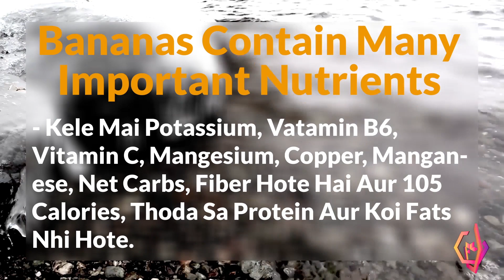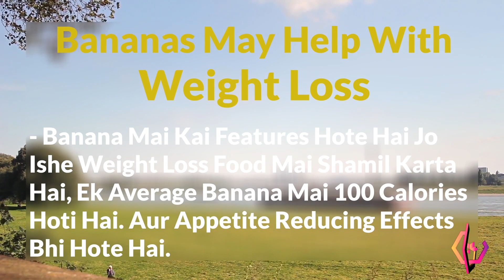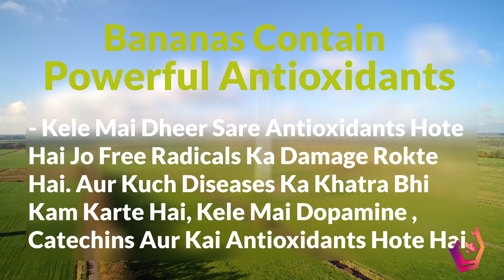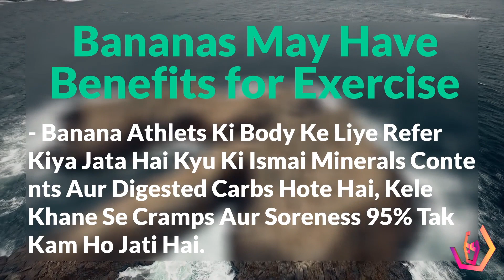Banana Benefits in Hindi (केला) - Kela Khane aur Banana Shake ke Health Benefit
Banana Benefits in Hindi - Kele khane ke fayde aur nukshan, jaane banana shake aur khache kela mai calories, vitamin aur carbohydrates se hone wale fadye.

Benefits of Banana in Hindi (केले के फायदे), jaane kele khane ke fadye is Hindi language video mai.

These remedies are based on the principles of Ayurveda, the ancient Indian science of healing, and are completely natural, non-invasive, and can be prepared at home. It is not intended to be a substitute for informed medical advice or care.You should not use this information to diagnose or treat any health problems. Consult your doctor if the symptoms persist.